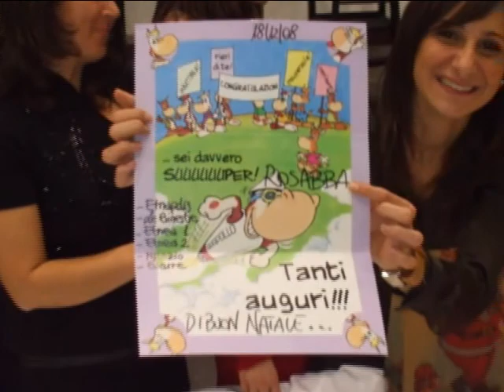2008 naracamicie catania group natale